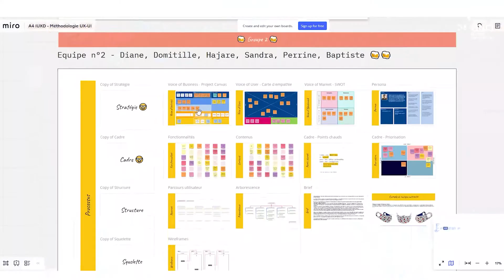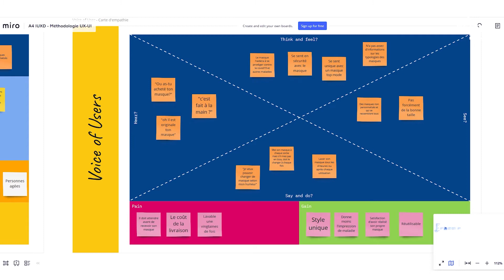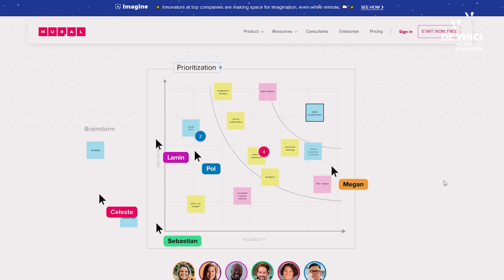Teach&Tips : La facilitation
Thibault Degril, professeur délégué au département création et design à l’IIM Digital School explique les différents aspects de la facilitation et de son utilisation dans l’accompagnement d’équipe, dans l’enseignement et la formation.